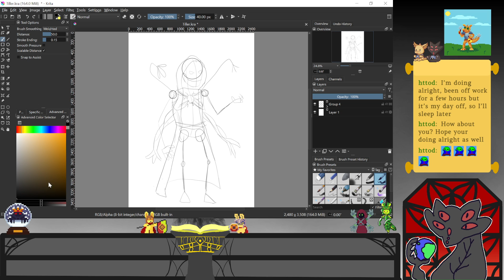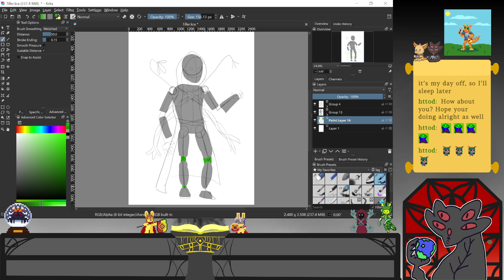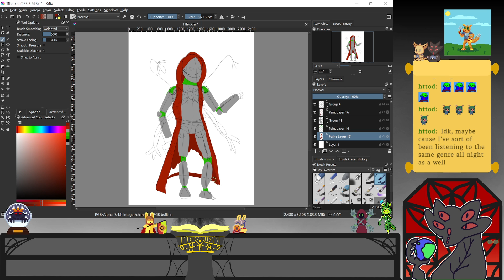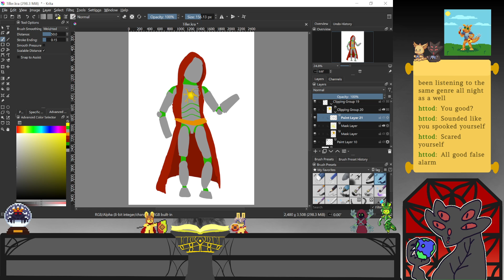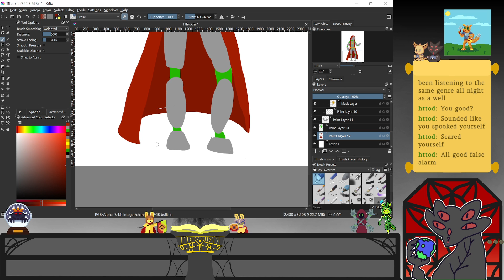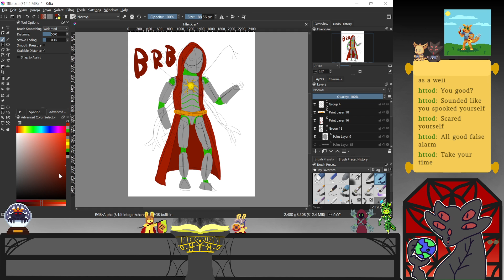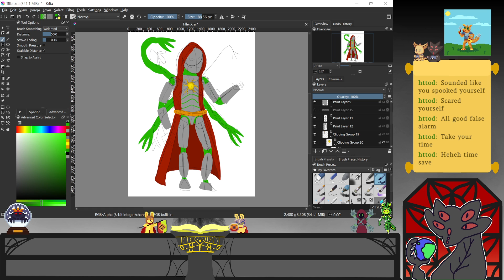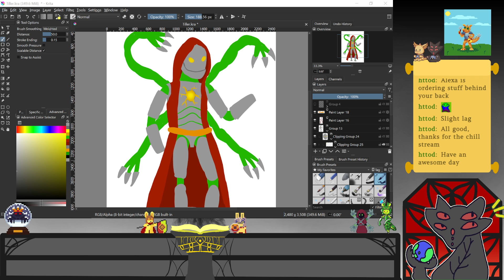Character design - Tiller